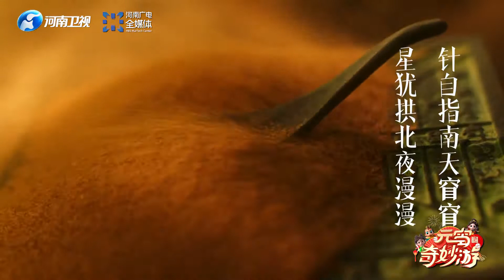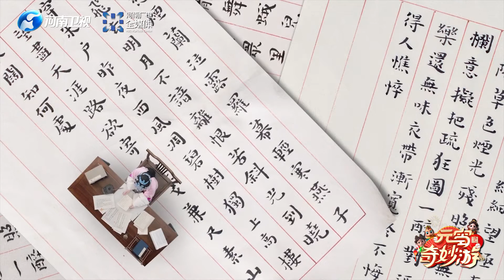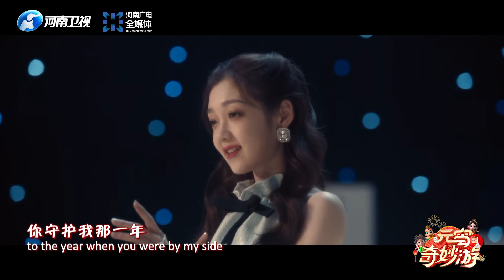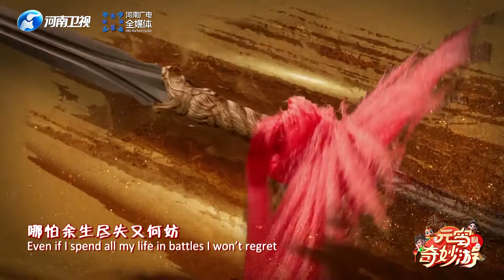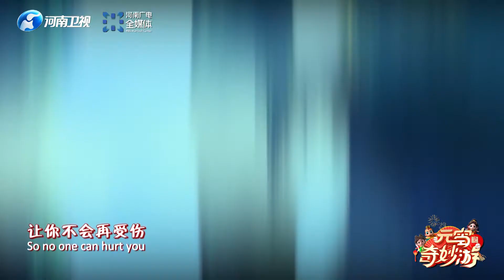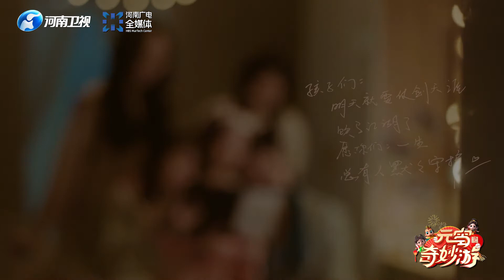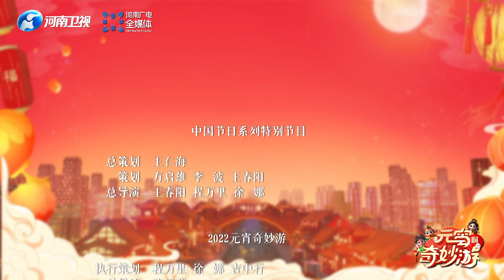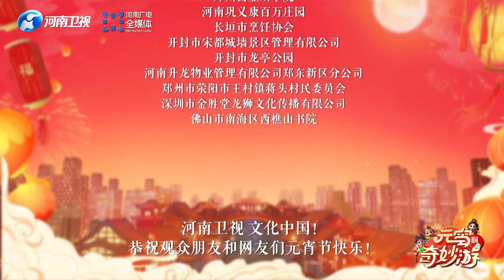2022元宵奇妙游 河南广播电视台 "Wondrous Night of the Lantern Festival" by HNTV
Since February last year, the show Night Banquet in Tang Dynasty Palace, which is part of HNTV's spring festival gala series, has been particularly popular in China. Ever since, the broadcaster has created a series of Chinese festivals-themed shows, with splendid and culturally rich programs like the Rhapsody on the Luo River Goddess and the Guardian Warriors of Longmen brought visual refreshment to the audiences, triggering a "Chinese cultural wave" across the world.

February 14th was Valentine's Day, when another new show was released as part of HNTV's "Chinese Festivals" program, featuring the evening gala "Wondrous Night of the Lantern Festival". It is a visual feast of oriental aesthetics, telling the story of the first full moon of the Lunar New Year, the romance of Chinese Valentine's Day, and the emotions in the lights.

从去年2月开始，河南卫视春节晚会的节目《唐宫夜宴》在中国大受欢迎。此后，河南卫视创作了一系列“中国节日”节目，《洛神水赋》《龙门金刚》等美轮美奂并且充满文化气息的节目让观众眼前一亮，在世界掀起“中国风”的浪潮。

2月14日情人节，“中国节日”系列节目再次出新，推出《元宵奇妙游》晚会，讲述农历新年第一个月圆之夜的“新生”、中国情人节的浪漫，以及灯火中蕴含的守护等情感，带来一场东方审美的视觉盛宴。